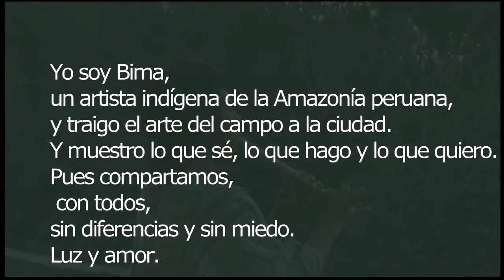" Bima "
muestra de arte shipibo en La Pedrera, Rocha , Uruguay
Bima artista indìgena de la Amazonia peruana